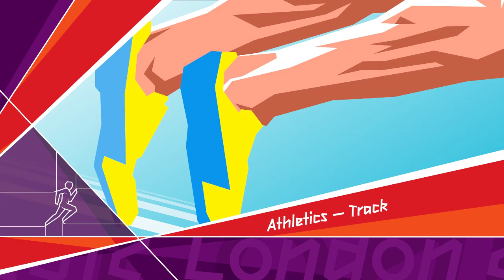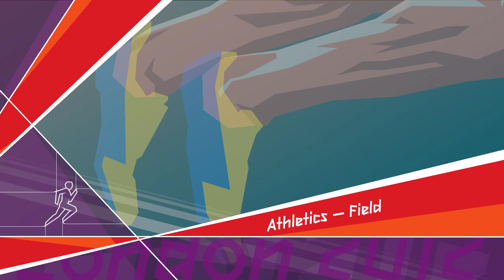RZUT DYSKIEM - London 2012 (KAMPANIA SOLO) #1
Zostw łapkę w górę POZDRO!!!